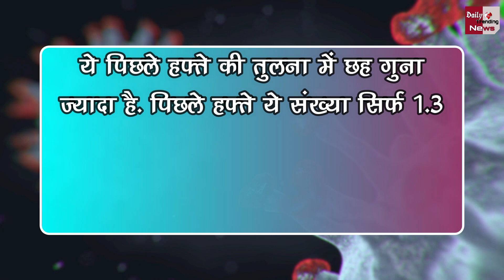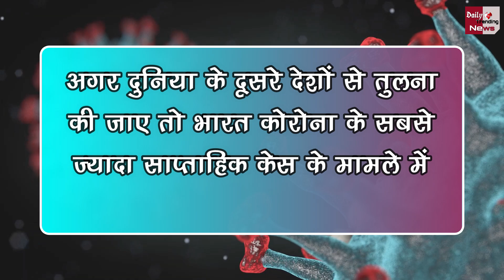सावधान : भारत में हफ्ते भर में कोरोना से मौत का आंकड़ा 54 फीसदी बढ़ा !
Caution : Death Toll From Corona Increased By 54 Percent In A week In India | Corona Virus And Omicron Variant All Latest News Ansd Updates

EDITOR ►SP